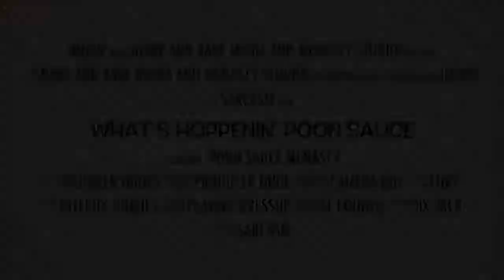Whats Hoppenin? Dia De Los Muertos (Ghost 931) By Adroit Theory Brewing Live Review